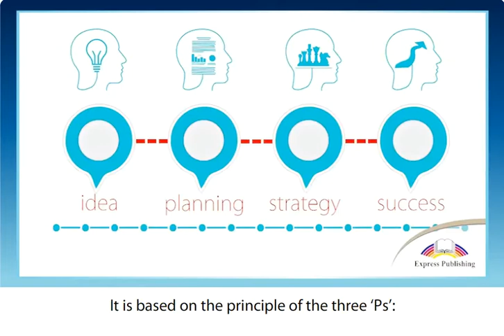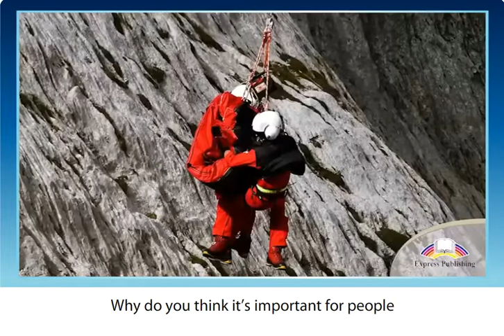EXCEL 9 for Kazakhstan M2f FIRST AID